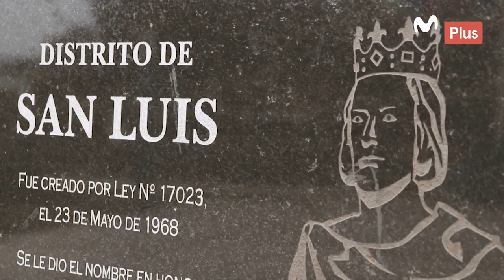A la Vuelta de la Esquina - La otra esquina de San Luis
La urbanización San Luis  perteneció en un principio a la jurisdicción de La Victoria. Pero en el año 1968 se proclamo como el Distrito de San Luis.